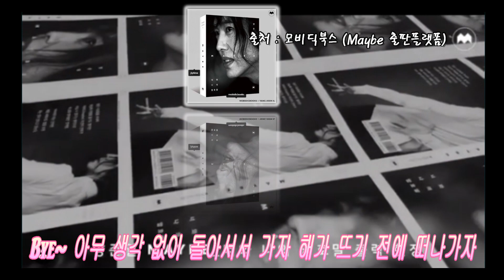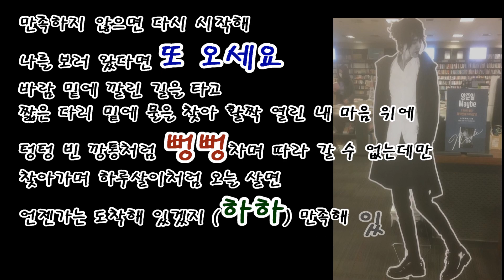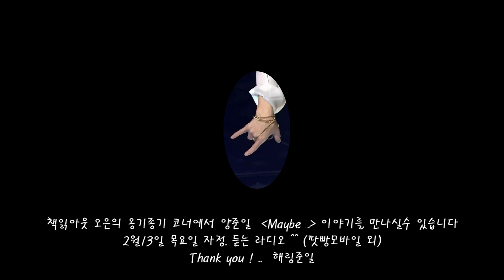양준일 우리만의 여행(가사편집)_ 해링준일(Maybe 너와나의암호말) JIY와 함께 ^^~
우리만의 여행 18_a(아래 가사첨부했습니다)

JIYTIME
JIY Official 계정입니다.
양준일 공식 계정입니다. 친구들 모두 환영합니다.

감사합니다
양준일팬 손그림 Eunmin 인스타그램
** 해링준일(Sunringjoonil)이 좋아하는 양준일 손그림 숲입니다^^~

양준일팬 인스타그램입니다.
** 준일님 아름다운 사진이 많아 아름다운 숲 입니다

감사합니다
출처:
모비딕북스 인스타그램 (양준일 Maybe 너와나의암호말 출판플랫폼)

감사합니다
2019년 12월 31일 팬미팅 유튜브 영상을 보면서
팬분들께 감사드립니다
현장에는 없었지만 팬분들의 유튜브 영상에서
양준일님을 더 느낄수 있었습니다.

영상이 언제까지 재생될수 있을지 모르지만
그 동안이라도 행복했습니다.
허락없이 사용하게 되어 정말 죄송합니다.
연락주시면 삭제하도록 하겠습니다.

감사합니다...    From. 해링준일

우리만의 여행 18// Joon il Yang

Bye~ 아무 생각 없이 돌아서서 가자 해가 뜨기 전에 떠나가자
걱정하지마 내가 있잖아 남는 것은 추억 뿐이야
(Vitamin "c" is what I am)

앞에는 미래뿐 음악 크게 틀고 함께 달려가보자
여기는 우리뿐 사랑이 있는데로 함께 떠나가보자

Hey~ 우린 아무것도 챙길 필요 없어 너만 만족하면 되는 거야
걱정하지마 내가 있잖아 어디든지 함께 할꺼야

앞에는 미래뿐이야 사랑이 있는데로 함께 떠나가보자

만족하지 않으면 다시 시 작해 나를 보러 왔다면 또 오세요
바람 밑에 깔린 길을 타고 짧은 다리 밑에 물을 찾아 활짝 열린 내
마음 위에 텅텅 빈 깡통처럼 뻥뻥차며 따라 갈 수 없는데만
찾아가며 하루살이처럼 오늘 살면 언젠가는 도착해 있겠지 (하하)
만족해 있겠지(하하) 그렇다면 다시 찾아주세요

여기는 우리뿐 사랑이 있는 데로 함께 떠나가보자

앞에는 미래뿐이야 사랑이 있는 데로 함께 떠나가보자...

책_서문
당신이 원하는 것은 진실인가요? 판타지인가요?
저는 둘다 원하는 것 같아요. 하나만 고르기는 너무 어려우니까요
아마도 진실을 쫓는 제 여정은 이 딜레마에서 시작했을 겁니다

제가 찾던 진실은 곧 제가 꿈꾸던 판타지였습니다
이 책을 통해, 삶의 본질적인 것들을 갈구했던
제 여정에서 느꼈던 생각들을 당신과 나누고 싶어요
왜 그것들은 본질적일까요? 바로 영원을 향한 것들이니까요

적어도 저는 그렇게 믿습니다